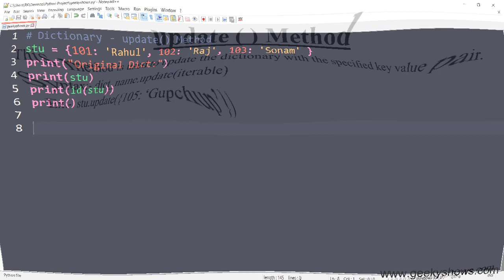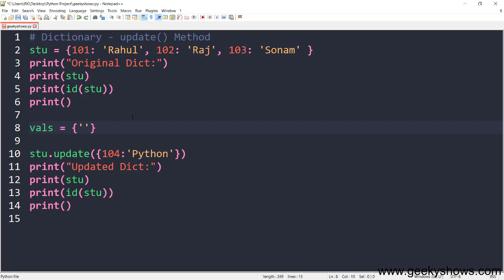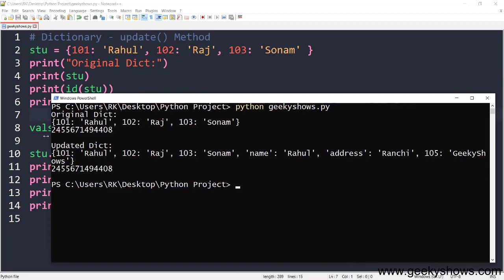update Method in Python (Hindi)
update Method in Python